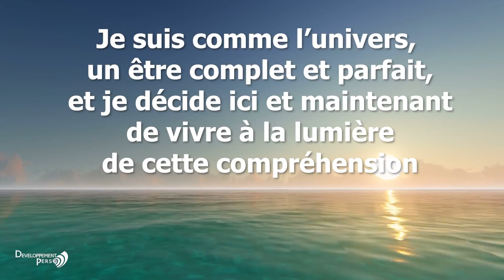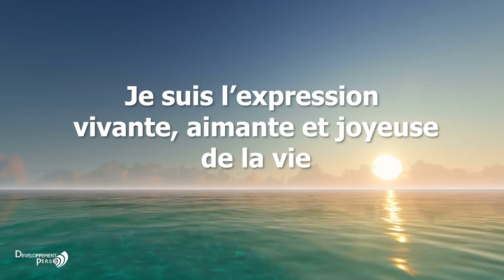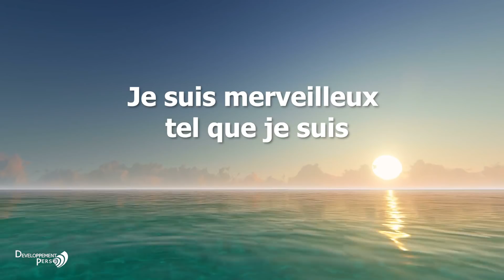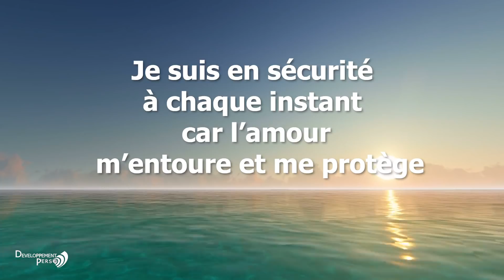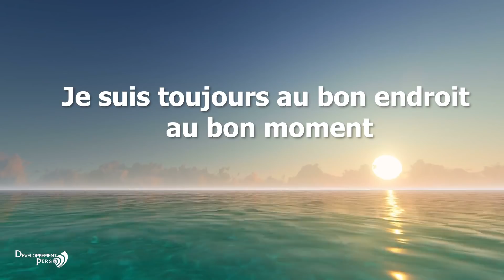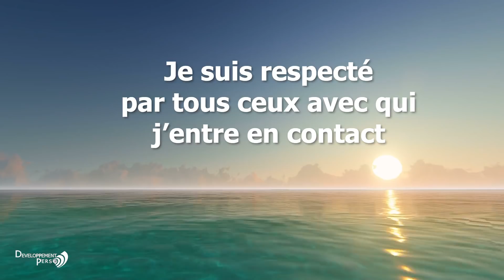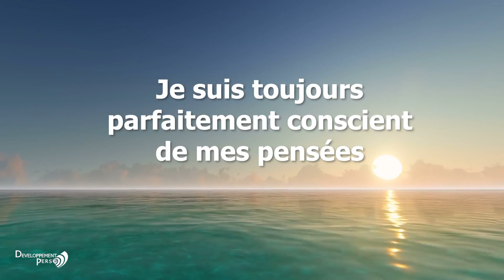Développement Personnel: Pouvoir de l'Affirmation de soi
Je Suis,  Affirmations  et pensées positives, depassez vos  croyances limitantes. Affirmation de soi visualisation créatrice et développement personnel. prospérité, succes, inspiration, estime de soi